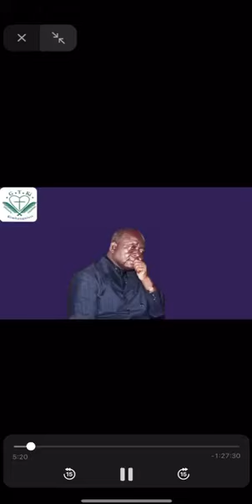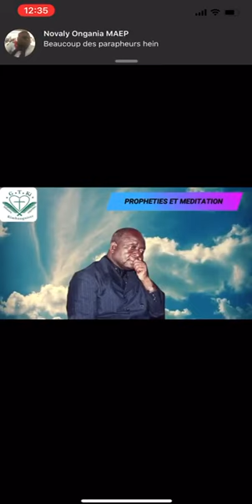GTKI dans Batata Bamama Matoko Zindumba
GTKI dans Batata Bamama Matoko Zindumba nutoma wa.